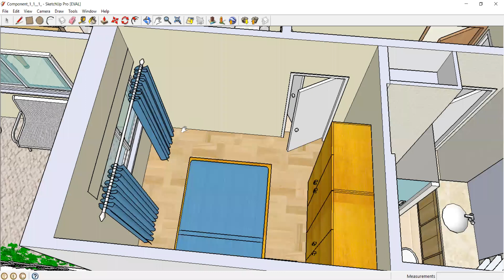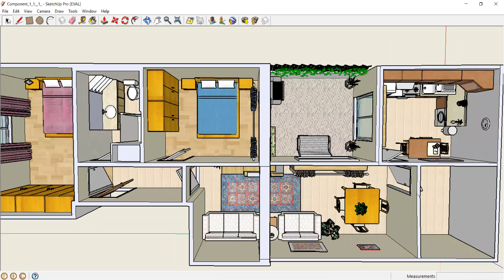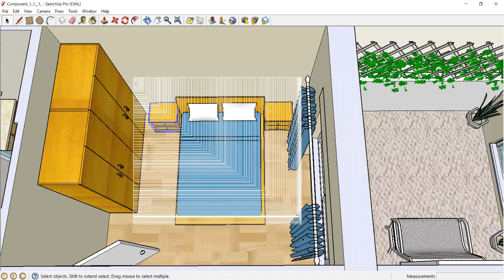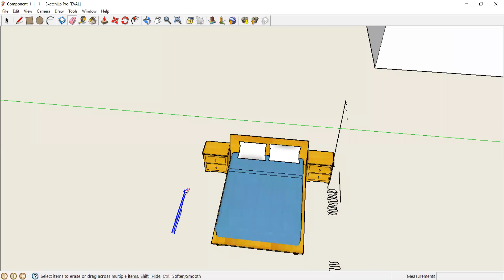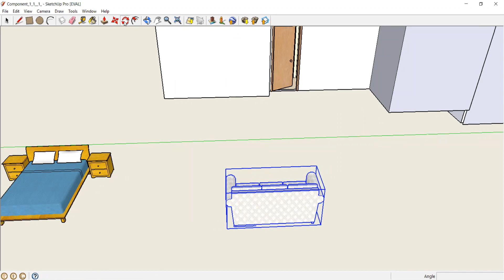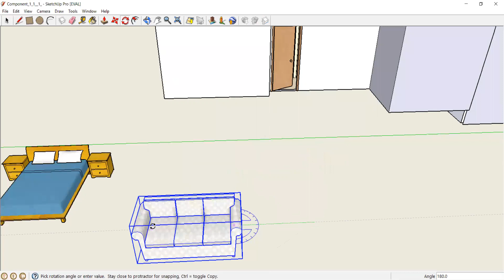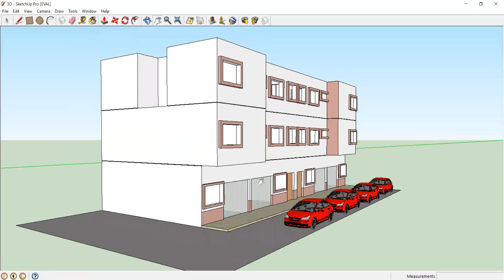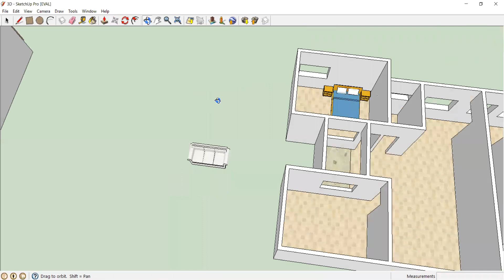CLASE= insertar muebles en Skechup, 4to dibujo